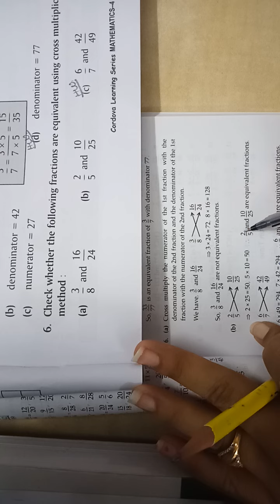Std-4 Maths Ch-7 Exercise-2 Que-4to6